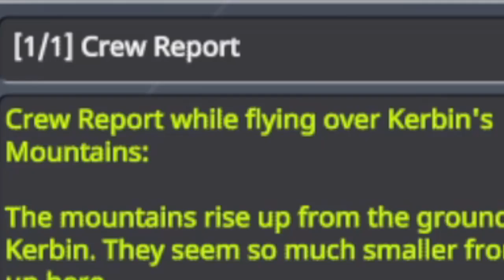INSANE CAREER MODE \ KSP 1.12.2 \ Kerbal Space Program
Poor Jeb ... If he is still sane after this , well ... ಠ_ಠ

FREQUENTLY ASKED QUESTIONS AND ANSWERS :

1. When do you upload videos? - I make videos everyday.

2. What do you do for a living? - I work a full time construction job plus any overtime I can get.

3. Where can I download the craft file? -  I do not put my crafts out for download because not only do I not have time, but these videos are meant for you to be inspired to build your own crafts. I try to make it so you can follow along with the build.

4. What is a SSRT ? -  SSRT means Single Stage Rocket Technology. It was a term used before the term SSTO was a thing.